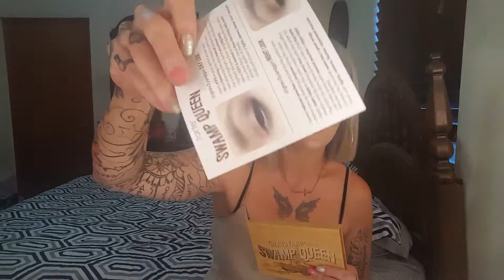Tartes graveyard girl swamp Queen Eye and cheek palette review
Hey y'all I hope you all enjoyed my review on this gorgeous palette have any questions let me know I'll do it again soon and I hope you all enjoy my video like I did filming it.